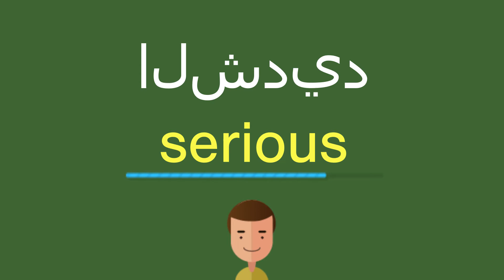كيف أقول الشديد باللّغة الإنجليزيّة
كيف أقول بشكل صحيح الشديد باللّغة الإنجليزيّة؟
ما هي التّرجمة الصّحيحة لكلمة الشديد من العربيّة إلى الإنجليزيّة؟
كيف تكتب بشكل صحيح كلمة serious?

شكرا جزيلا!